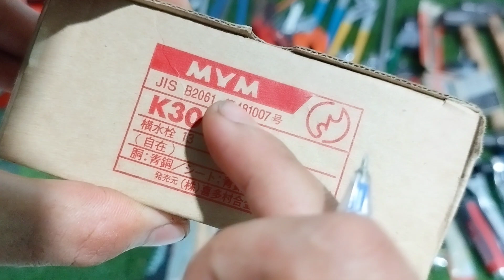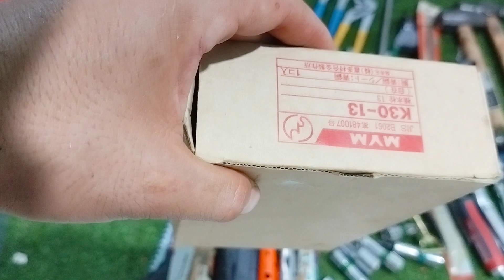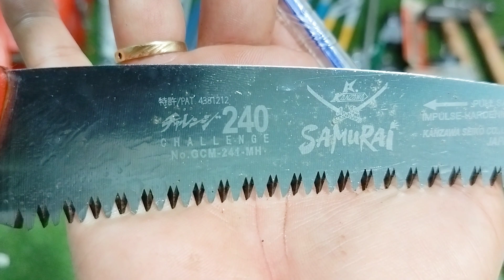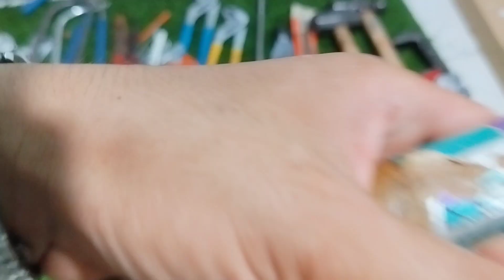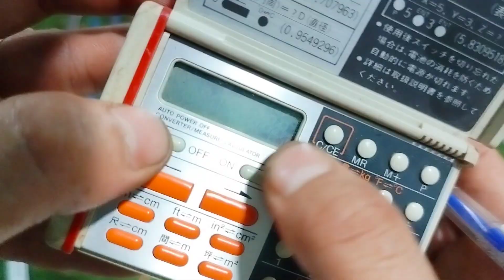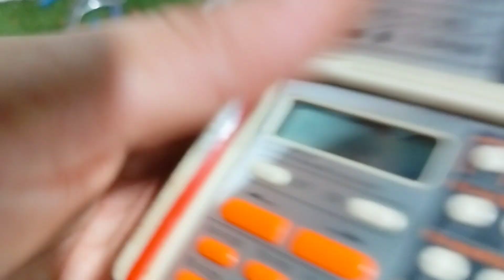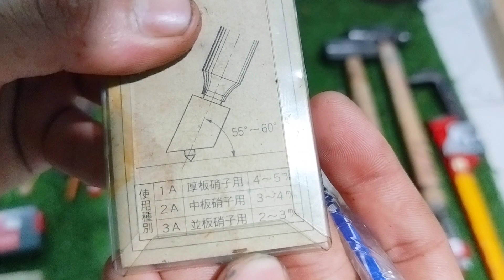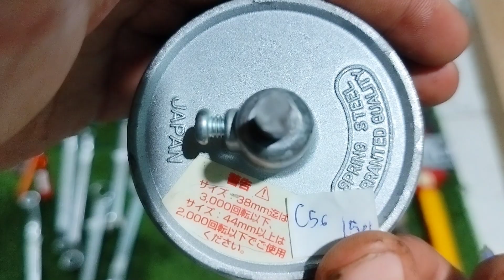Clip C : Đồ nghề hàng nhật bãi , dụng cụ đồ bãi nhật . Thắng 0966924801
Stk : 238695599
Ngân hàng : á châu (ACB) - Chi nhánh hồ chí minh
Tên chủ tài khoản : Huỳnh Tất Thắng
Thời gian 6-12h e thắng đi lấy hàng nên  mọi người chốt qua tin nhắn giúp e .

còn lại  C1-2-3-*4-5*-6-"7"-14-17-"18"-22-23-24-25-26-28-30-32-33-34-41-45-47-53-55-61